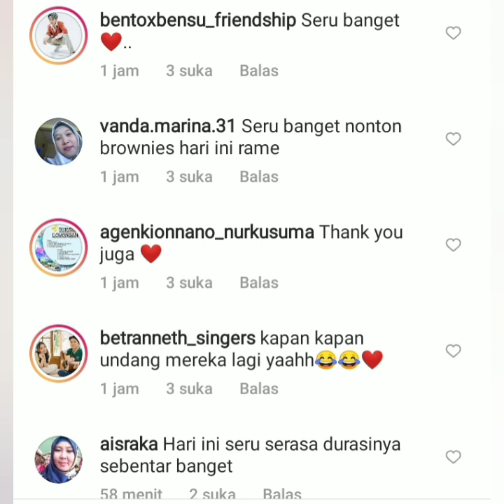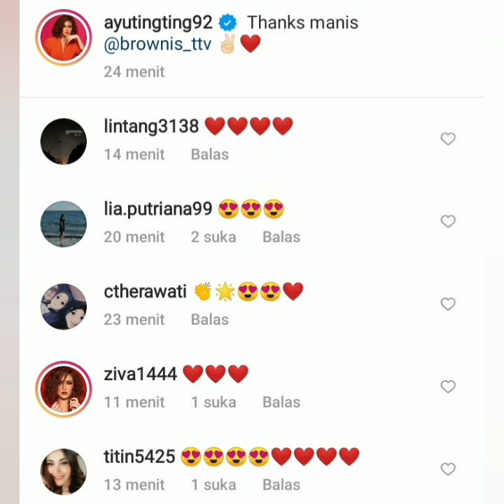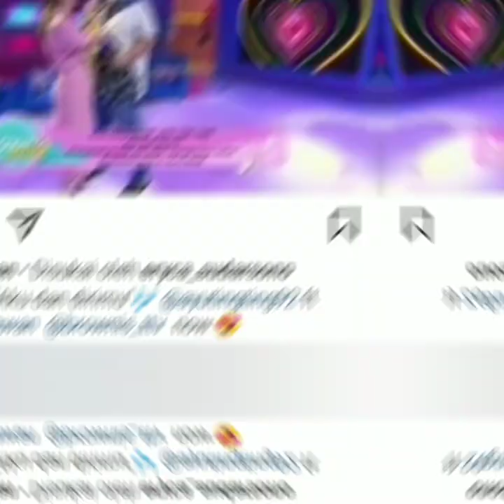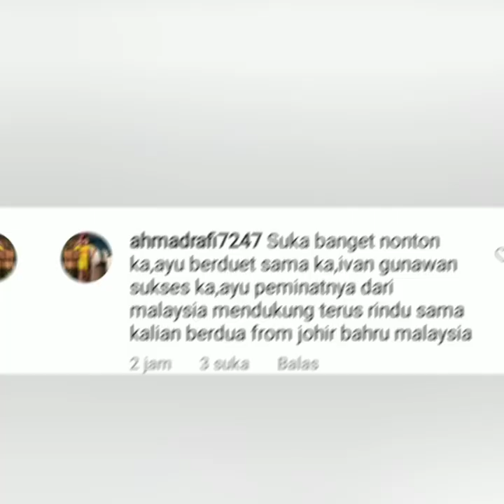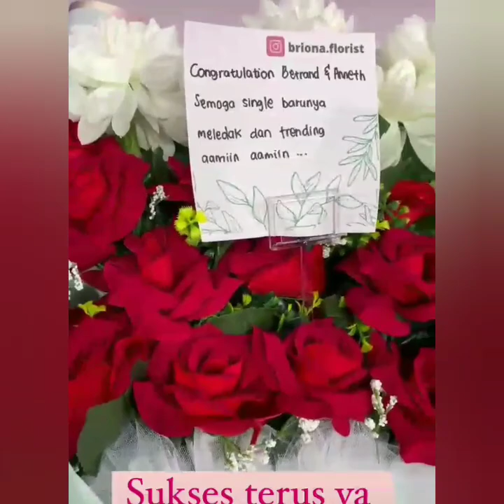Luar Biasa Penampilan Ayutingting, Betrand & Anneth diacara brownis tv dan Bts hari ini jadi sorotan